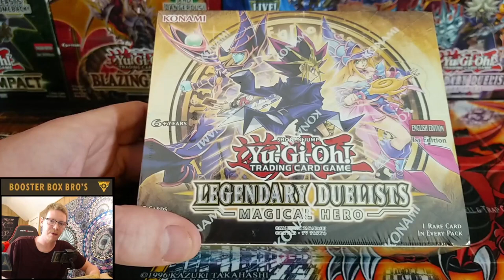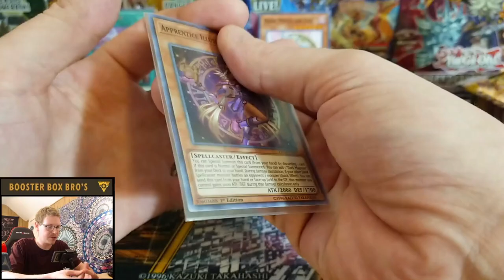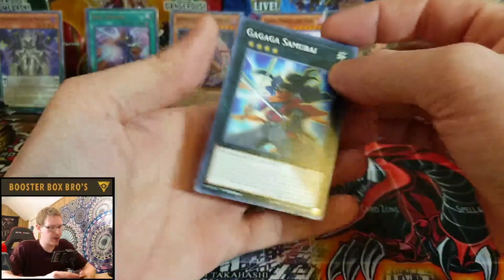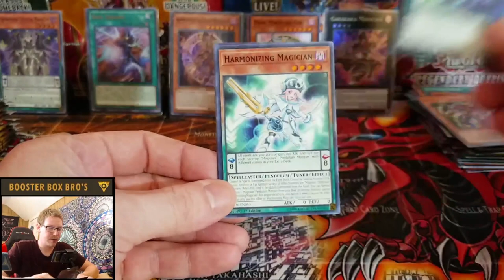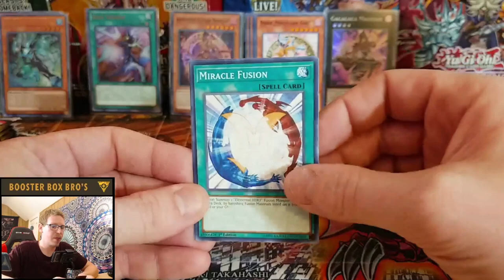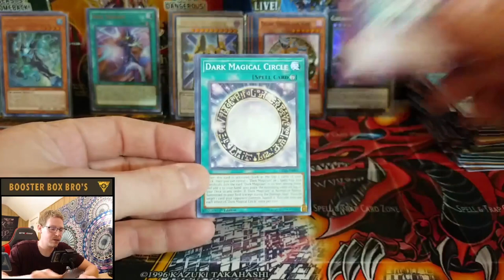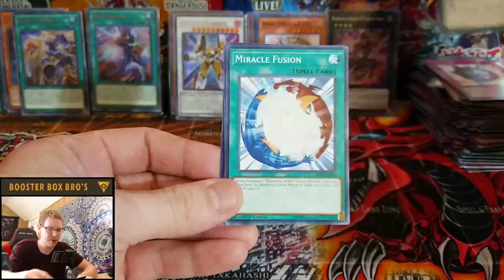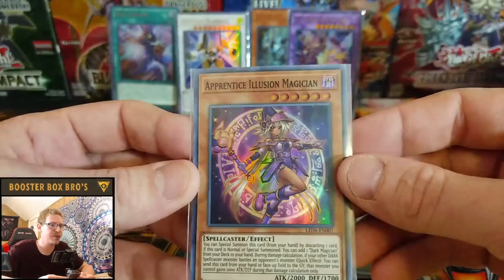Legendary Duelists Magical Hero Booster Box BATTLE!!!